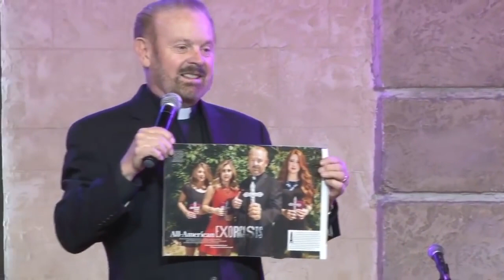25.09.2016 Боб Ларсон. Миссионерская школа. Bob Larson. How to cast out demons and break curses.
Всемирно известный экзорцист Боб Ларсон учит как изгонять бесов и разрушать проклятия.
World famous exorcist Bob Larson teaches how to cast out demons and break curses.